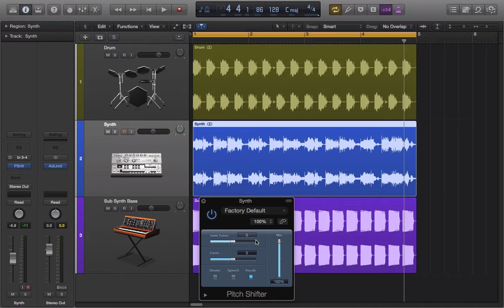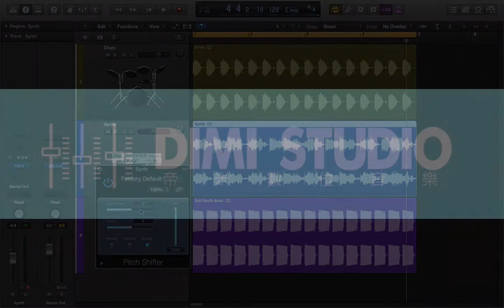Logic Audio 移調 (帝米數位音樂)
Loop 音調不符合你的音樂時，我們就必須在 Logic 中運用 Audio FX Plug-in 將 Audio 移調。

帝米數位音樂 林威廷老師
地址：台中市興大路9號
編曲、錄音、配樂、製作、數位音樂教學、MIDI錄音器材